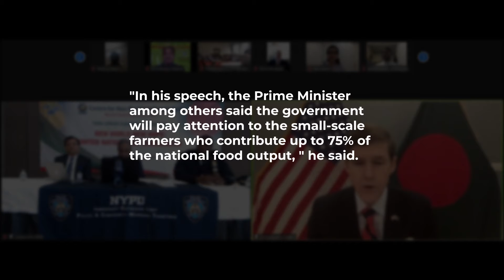PM to highlight ‘the world is a family’ theme at United Nations General Assembly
Datuk Seri Ismail Sabri Yaakob will deliver Malaysia’s national statement at the general debate of the 76th session of the United Nations General Assembly in New York on Saturday.